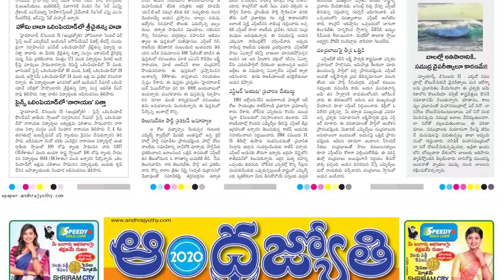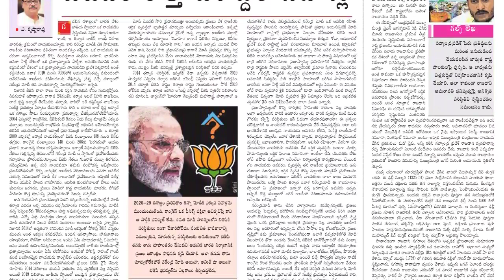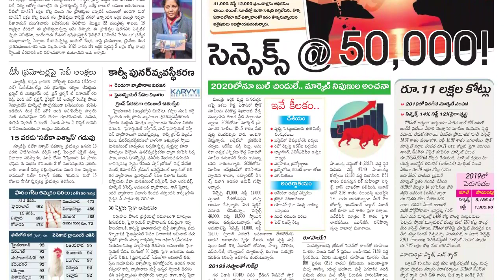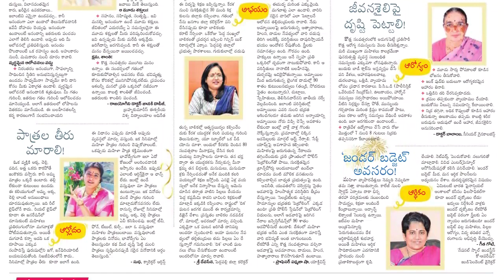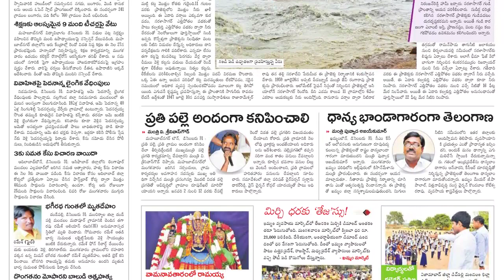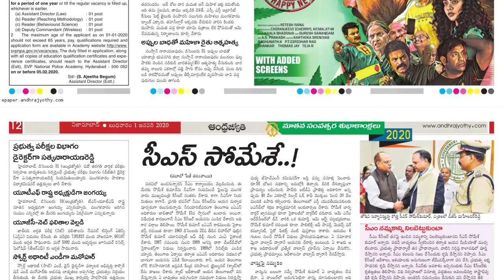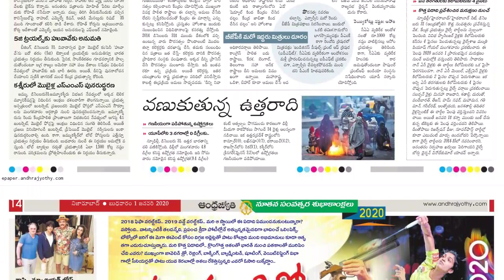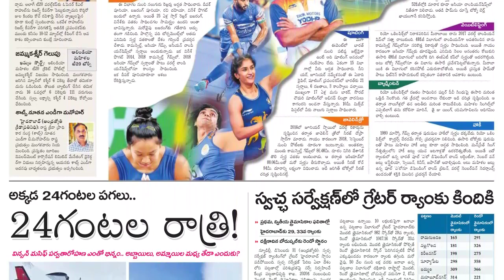Telugu Newspaper Today Andhra Jyothi | 01-01-2020 | TELANGANA {AndhraJyothi TeluguNewspaper }